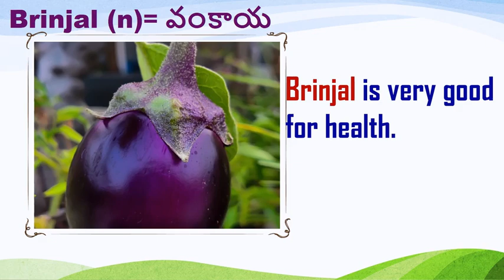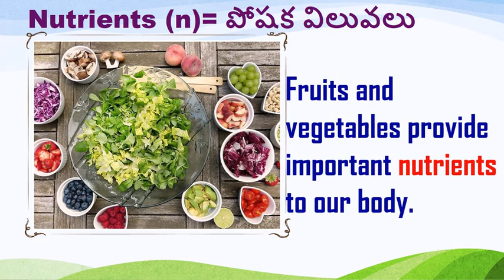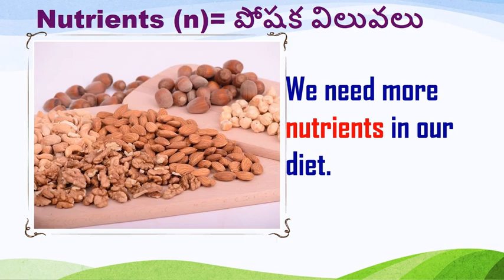LEARN A WORD A DAY 21st November2022 for Level 1 & 2 (1-5 classes)